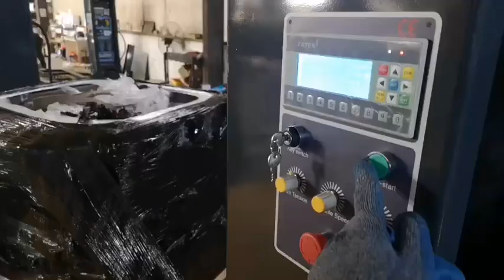Pallet shrink wrap machine/stretch wrap machine with black film